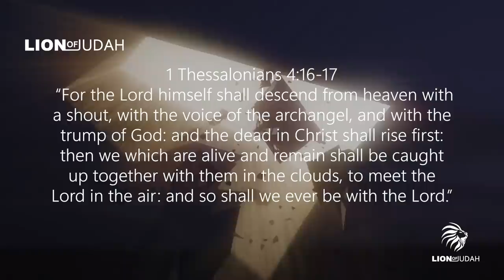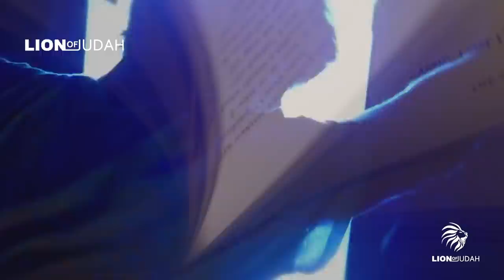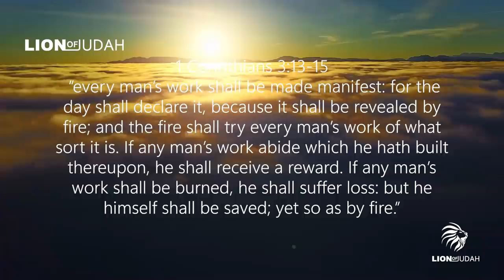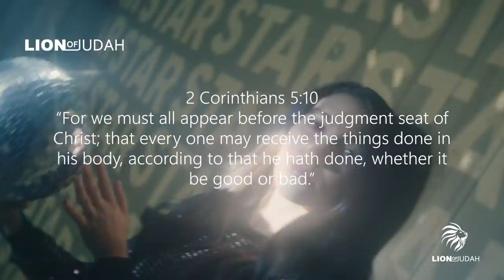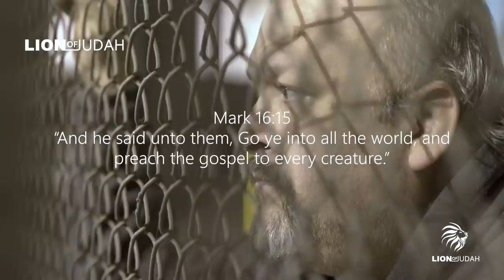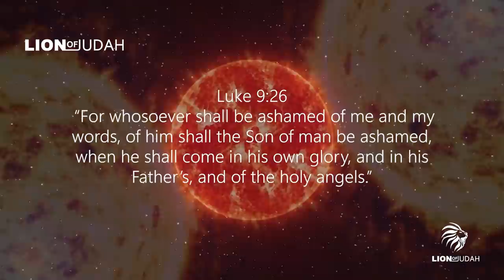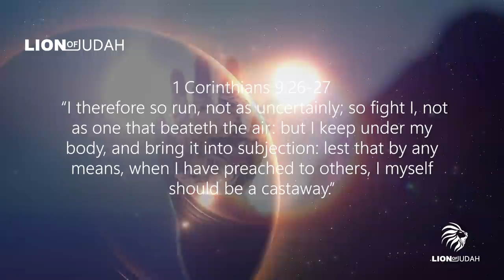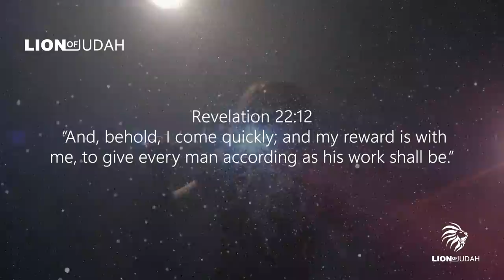This Is Exactly What Will Happen After The Rapture - This Will Change Everything You Know